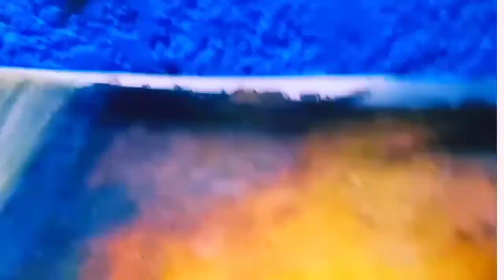bull painting bull painting indianpicasso bull drawingox paintingtraditional art drawing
This painting is a bull painting this paintings very beautiful painting painting main aapko Indian traditional style Mein bull Ki painting banana sikhayen gay aur new new idea create karne ke liye Ye Moti veshan Karenge aur is painting mein aap colour mixture colour sad finishing work Exeter Sabhi aap Sikh Payenge aur Khud bhi bahut Achcha banaa Payenge